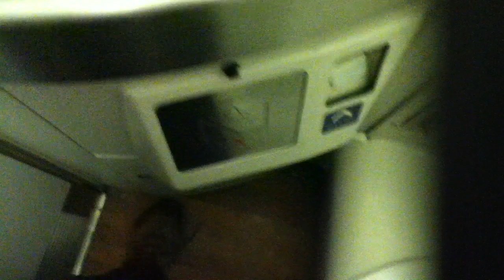Bathroom tour: Restroom in a CRJ with chemical toilet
This is definitely an old video on an older plane.